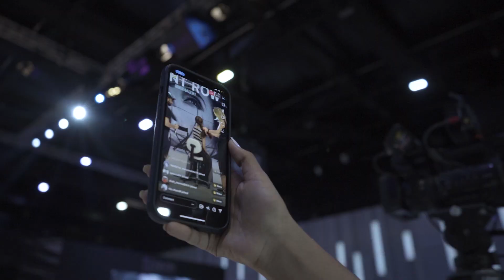Paul Mitchell Show At Beauty World Middleeast 2022 Front Row Stage | Nazih Cosmetics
Everybody was amazed by those outstanding hairstyles at @beautyworldme done by the international Hair Trainers @papinseverine & @joe using @paulmitchell

Here is a glimpse at the outstanding show on our Front Row stage

استمتعنا كثير بعروض الشعر الرائعة اللي قدمها مدربي الشعر العالميين @papinseverine  و @joe
 بإستخدام منتجات الماركة العالمية @paulmitchell
إليكم لمحة من العرض المذهل مباشرة من على المسرح الرئيسي بمعرض بيوتي ورلد.